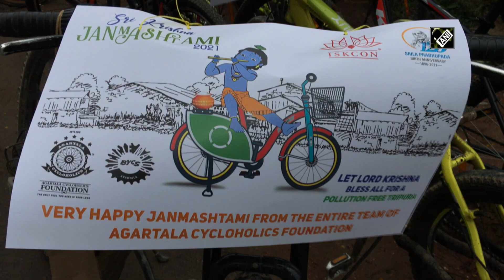‘Lord Krishna, Radha’ ride bicycles to spread message on pollution in Agartala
Agartala (Tripura), Aug 30 (ANI): Krishna Janmashtami was celebrated in Agartala in a unique way. A colorful procession took out with young girls dressed as Lord Krishna, Radha and Gopis. The procession was organised jointly by cycle lovers under the banner of Agartala Cycloholics Foundation along with the International Society for Krishna Consciousness (ISKCON). The aim of taking out the procession was to spread awareness on air pollution. (JA)